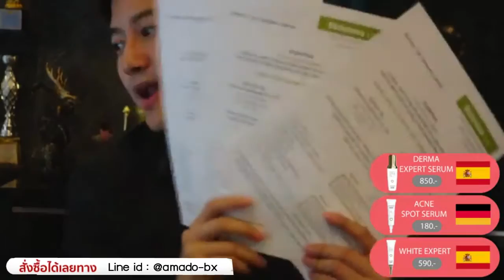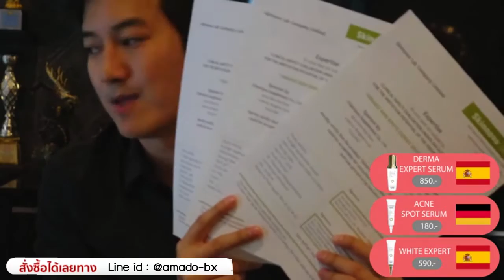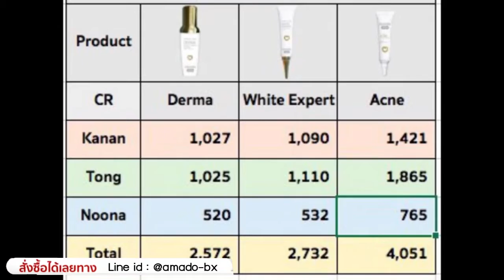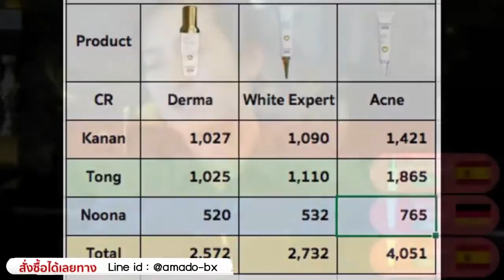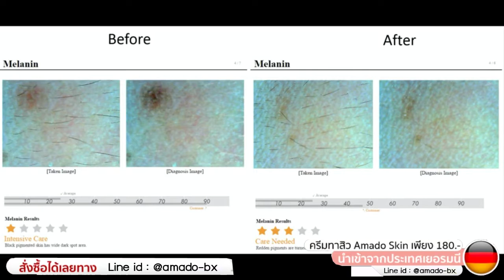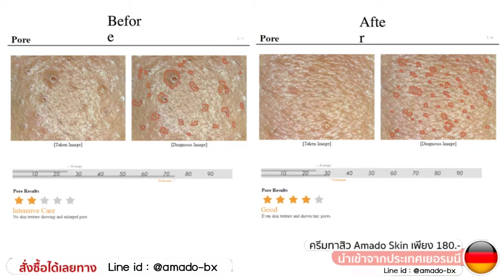เชน ธนา เจ้าของ อมาโด้ amadoskin acne แต้มสิว หลอดละ 180บ.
Amado อมาโด้ อาหารเสริมที่ช่วยให้คนไทยมั่นใจมากขึ้นพร้อมด้วยความปลอดภัยและเห็นผลทันใจ จาก เชน ธนา

ใครอยากสิวหายมาดูเลย ไม่เกิน 3 วันสิวยุบ ลองมาแล้ว วีคก่อนสิวปูดแต้มก่อนนอนหายเบย

amadoskin acne หลอดละ 180บ. ทาได้ทุก4-6ชม. สนใจสั่งได้เลย เพิ่มเริ่มขายวันแรก

พิสูจน์ผลลัพธ์ผลิตภัณฑ์แต้มสิวที่มาแรง ที่สุดในประเทศไทย 3 วันสิวหายเลย หลอดละ 180 บาท ใช้ได้ 1 - 2 เดือน

1. ทา Amado Skin Derma ให้ทั่วใบหน้า เช้าและก่อนนอน
2. จากนั้นทา Amado Skin White Expert ในบริเวณที่ต้องการลดเลือนจุดด่างดำ ฝ้า กระ เช้าและก่อนอน
3. ใช้ Amado Skin Acne Spot แต้มบริเวณที่เป็นสิว หรือแต้มหัวสิวอักเสบทุก 4-6 ชั่วโมง สนใจสอบถาม เพิ่มเพื่อนไลน์มาคุยกันนะคะ่

*** สนใจ สอบถาม ปรึกษา ได้ค่ะ ยินดีตอบทุกคอมเมนต์ ขอบคุณสำหรับทุกไลค์
พี่จงดี โทร ถ้าพี่รับช้า เดี๋ยวโทรกลับเลยค่ะ
หรือไลน์คุยกับพี่ได้เลยทาง

ไลน์ไอดี : พิมพ์ @amado-bx พิมพ์ @ ด้วยนะ